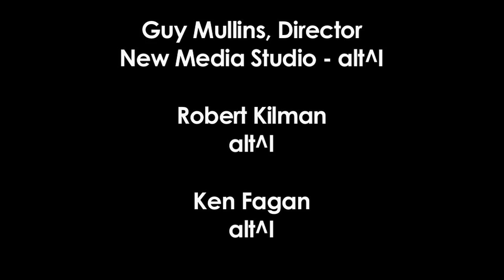ASU Laboratory for Algae Research (LARB)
A descriptive video presentation that explains the processes and goals of Professors Milton Sommerfeld and Qiang Hu of the Laboratory for Algae Research. They are working to develop Algae as an energy source as well as food product.